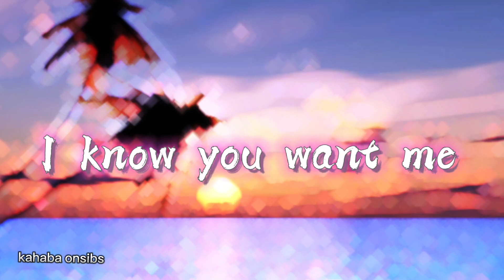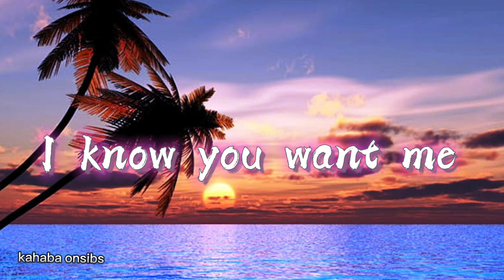I know you want me ❤️